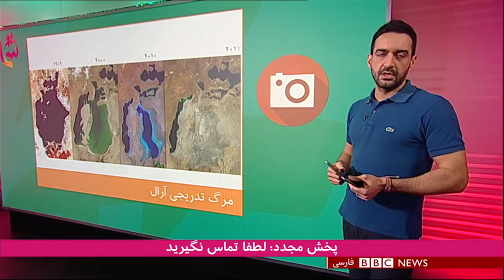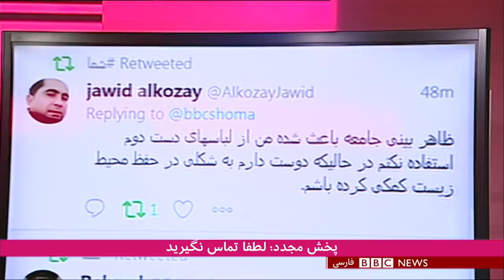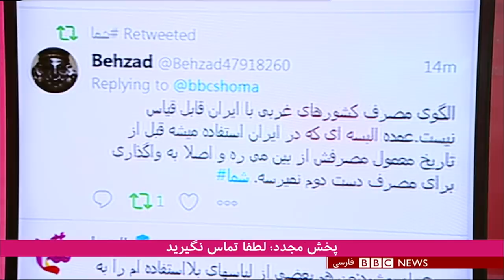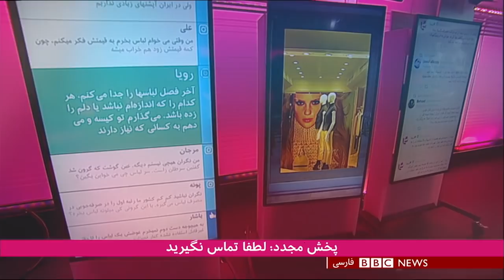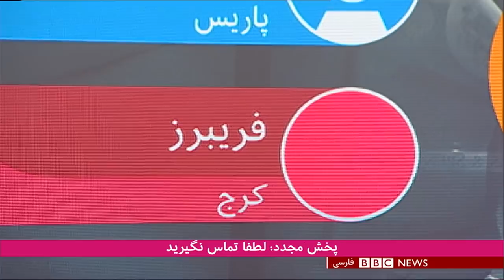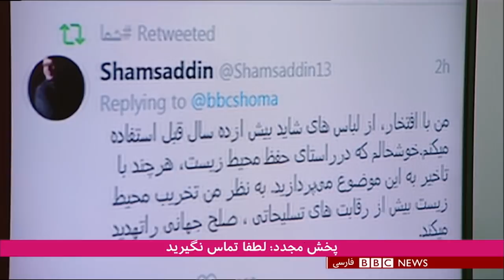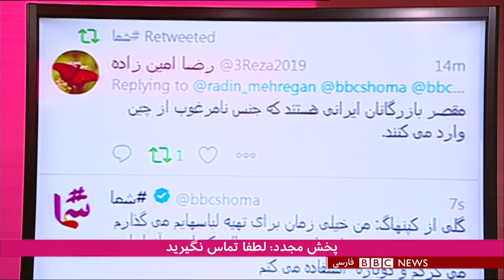شما: تأثیر صنعت مد و پوشاک بر محیط زیست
اگر بدانید فقط برای تولید یک تی‌شرت به طور متوسط ۳۷۰۰ لیتر آب، یعنی آب آشامیدنی لازم برای سه سال یک نفر، مصرف می‌شود آیا باز هم وقتی هنوز لباس‌های بلااستفاده ته کمدتان است، لباس نو می‌خرید؟ چقدر در خانه یا جامعه شما فرهنگ استفاده از لباس‌های دست دوم رایج است؟